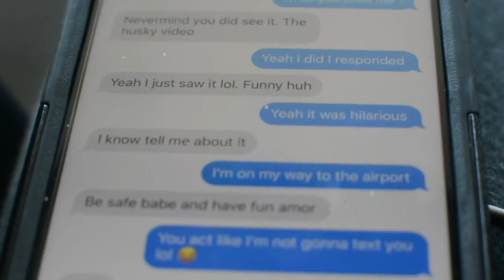Chicago 2017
Hey guys this is a video showing you parts of Chicago during my trip last summer in 2017. Thank you to my family for the hospitality and for showing me around! I can’t wait to go back soon!

I don’t own the music provided in the video.
Song name : So High - Ghost Loft